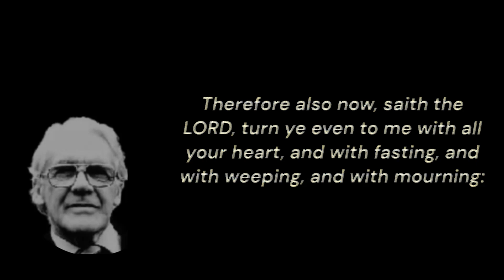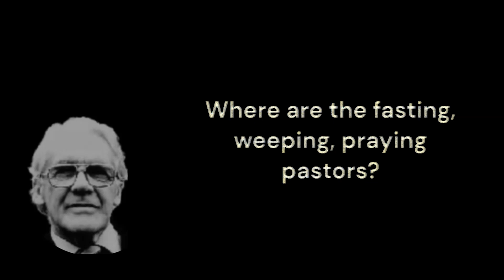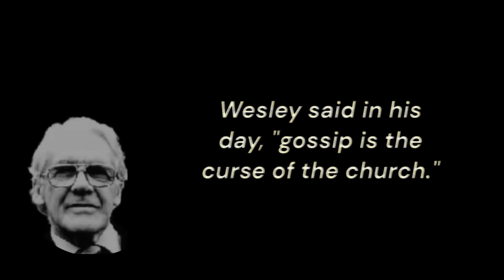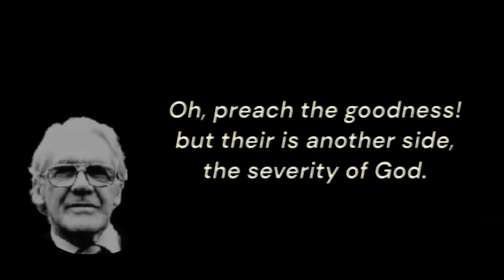This Generation Leonard Ravenhill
"The Cinderella of the Church today is the prayer meeting. This handmaid of the Lord is unloved and unwooed because she is not dripping with pearls of intellectualism, nor glamorous with the silks of philosophy, neither is she enchanting with the tiara of psychology. She wears the homespuns of sincerity and humility and so is not afraid to kneel!

The offense of prayer is that it does not essentially tie in to mental efficiency. That is not to say that prayer is a partner to mental sloth. But in these days, efficiency and smartness are at a premium. Prayer is conditioned to one thing alone, and that is to spirituality. One does not need to be spiritual to preach, that is, to make and deliver sermons of homiletical perfection and exegetical exactitude. By a combination of memory, knowledge, ambition, personality, plus well-lined book shelves, self-confidence and a sense of having arrived - the pulpit is yours almost anywhere these days. Preaching of the type mentioned affects men; prayer affects God. Preaching affects time; prayer affects eternity. The pulpit can be a shop window to display our talents; the closet speaks death to display."

"Unction" Leonard Ravenhill